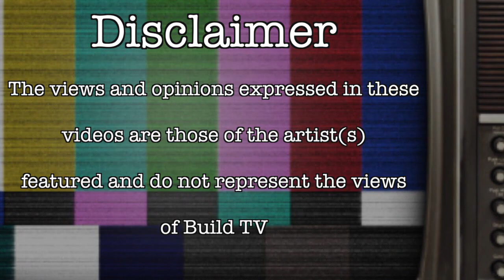Romez - 50KG Freestyle - Build TV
Build TV Presents Freestyle featuring Romez 50KG Freestyle